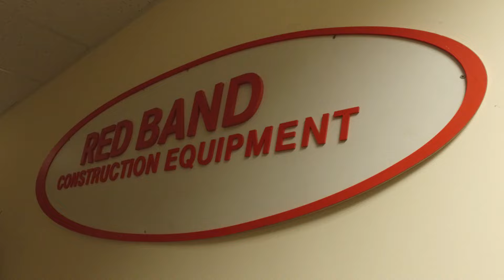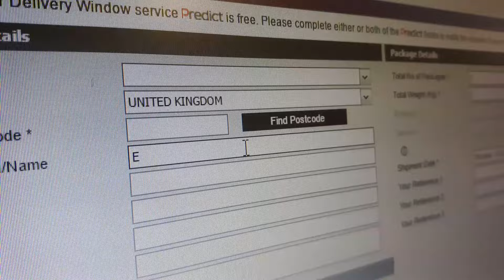Naughty Elves at Red Band UK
Naughty elves have gained access to Red Band UK's warehouse and have been giving away products with customer orders!  Elf on The Shelf